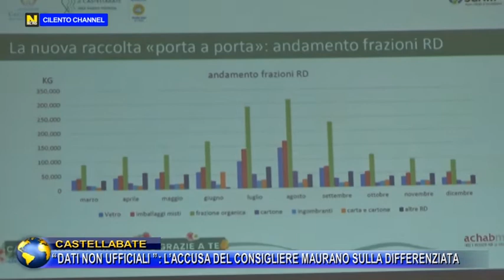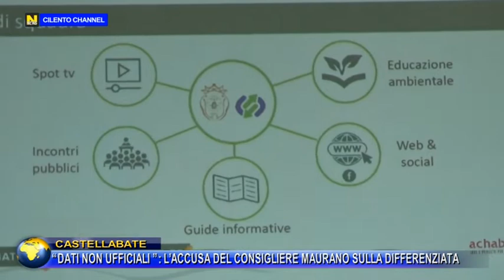CASTELLABATE, “DATI NON UFFICIALI”, L’ACCUSA DEL CONSIGLIERE MAURANO SULLA DIFFERENZIATA.